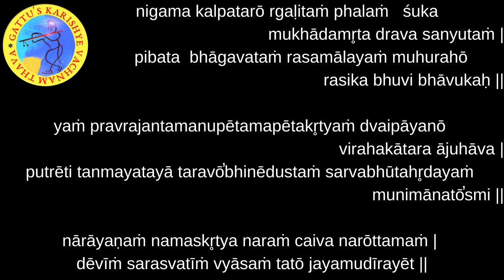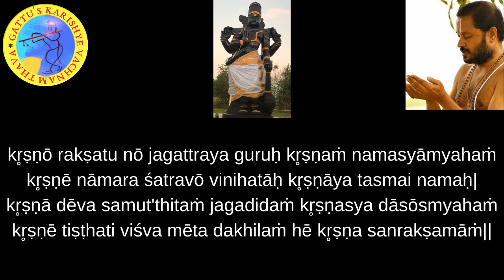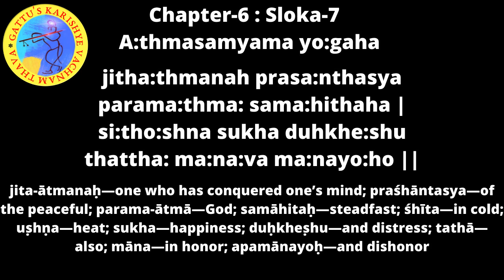700 Days Yagnam - Bhagavad Gita (Chapter-6 : Sloka-7) and Bhagavatam